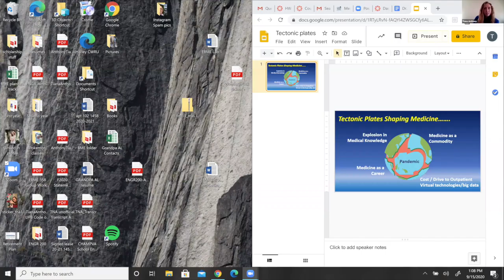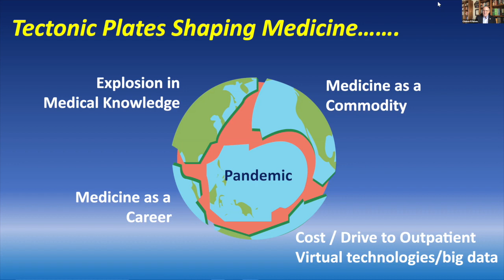Entrepreneurship Speaker Series: Forrest Faison, U.S. Navy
Innovating Healthcare and Medical Education
Forrest Faison, Former Surgeon General of the Navy, U.S.